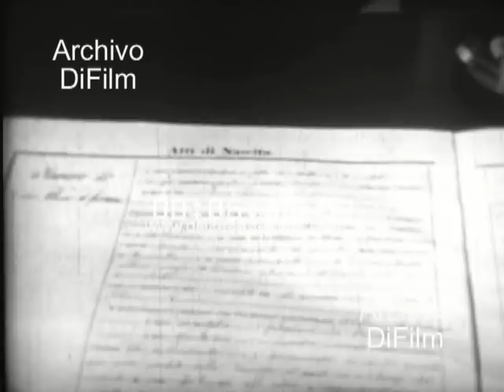DiFilm - Biografia del Papa Juan Pablo I (1978)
Fecha: 1978
Duración: 9 minutos 48 segundos
Código del film: D-02549
Descripción del film:
1. Cardenal anuncia que Giovanni Paolo es el nuevo Papa y se llamara Juan Pablo I.
2. Vistas del recinto donde se reunirá el conclave con los cardenales que elegirán al nuevo Papa.
3. Vistas de la chimenea con la fumata blanca.
4. Juan Pablo I celebra misa en la capilla sixtina.
5. Vistas de la chimenea con la fumata blanca.
6. Juan Pablo I sale al balcón del Vaticano para saludar a la gente que se encuentra concentrada en la Plaza San Pedro.
7. Vistas del acta de nacimiento del Papa Juan Pablo I.
8. Fotos fijas de los padres del Papa Juan Pablo I.
9. Fotos fijas del seminario.
10. Fotos fijas de su ordenación como Cardenal.
11. Juan Pablo I celebra misa.
12. Discurso de Juan Pablo I en la capilla sixtina.
13. Discurso de Juan Pablo I en la Plaza San Pedro.
14. Juan Pablo I celebra misa en la Plaza San Pedro.
15. Discurso de Juan Pablo I en la capilla sixtina.